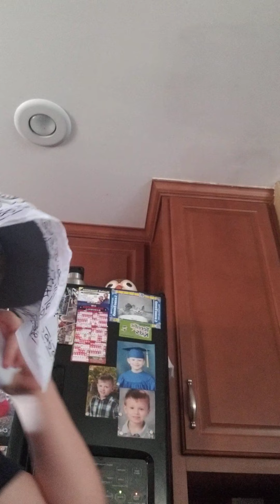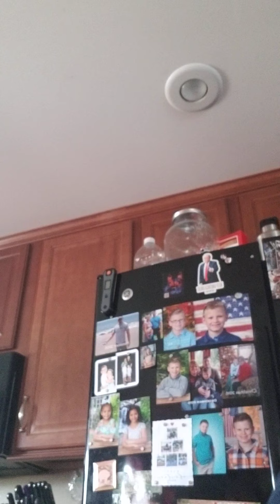stores be like